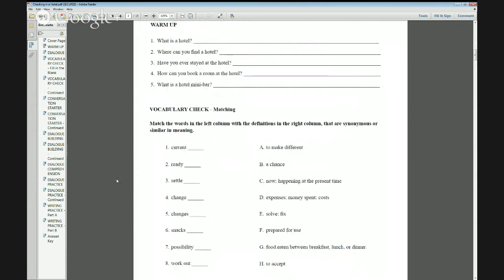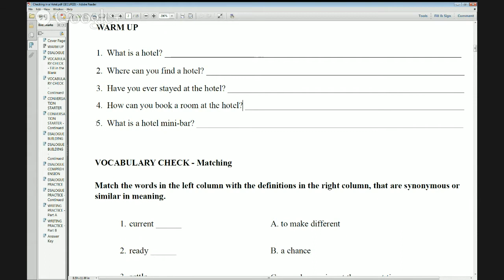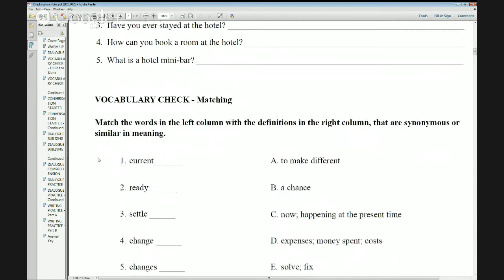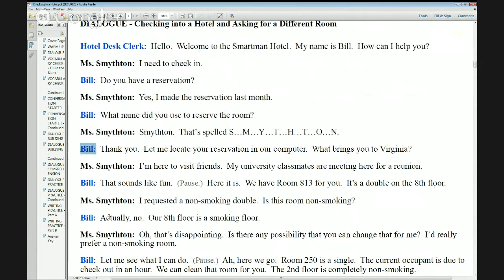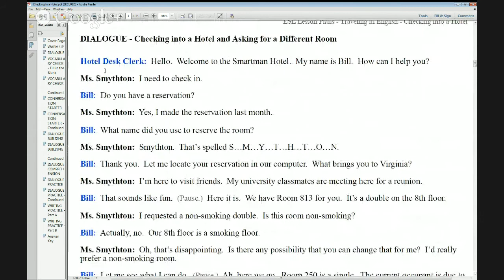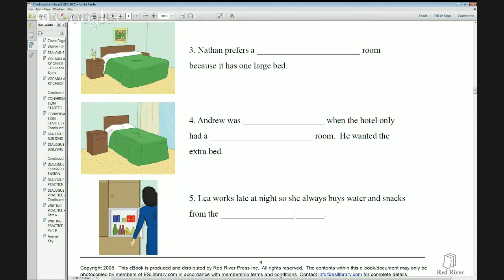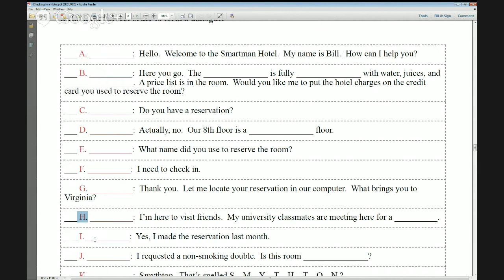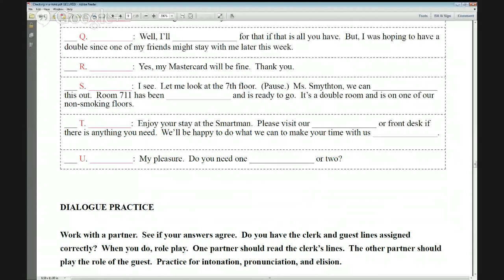Travelling in English – Checking in a Hotel Level: Intermediate